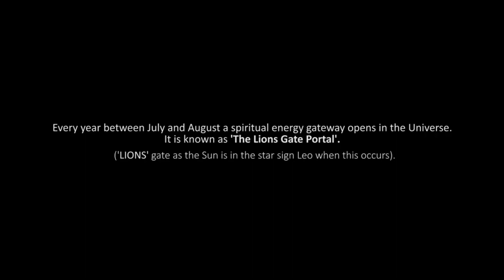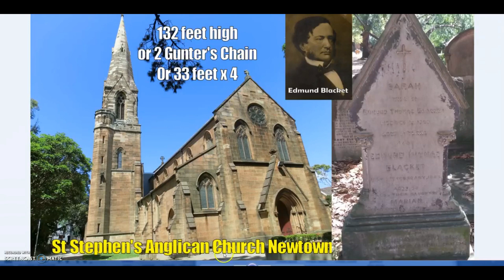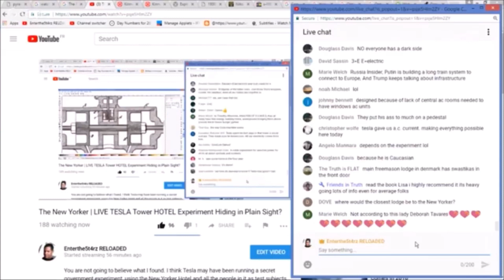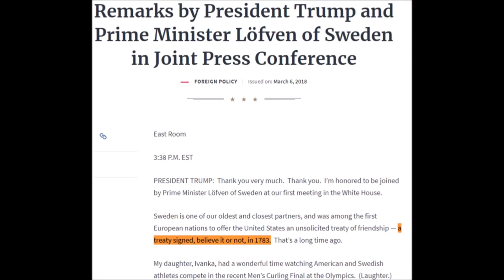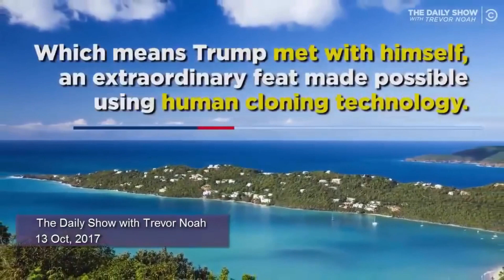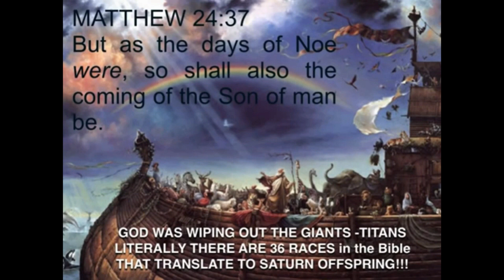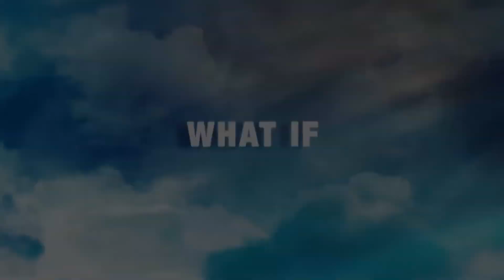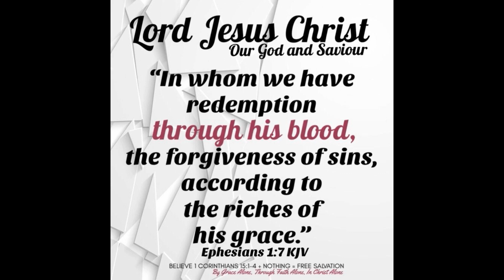88 (time travel) -Back to the Future - Donald Trump - 33 - Gemini twins - 9/11